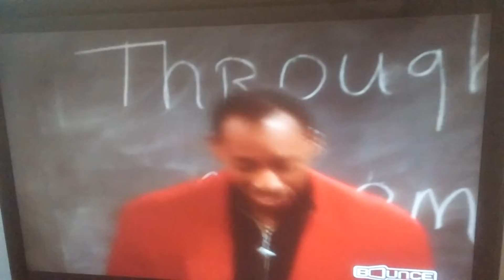The Parent'Hood- 1x04 Crappy Anniversary pt 3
TPH season 1 1995